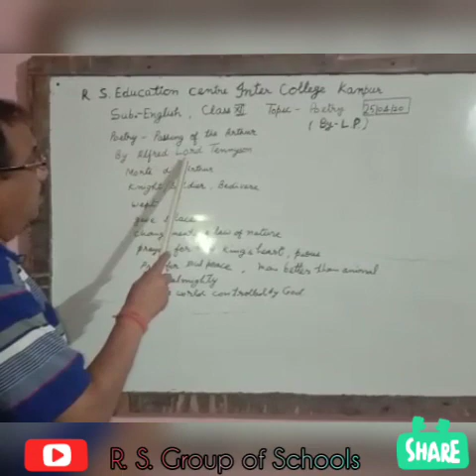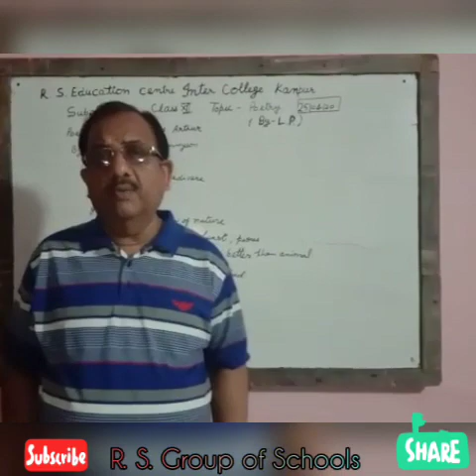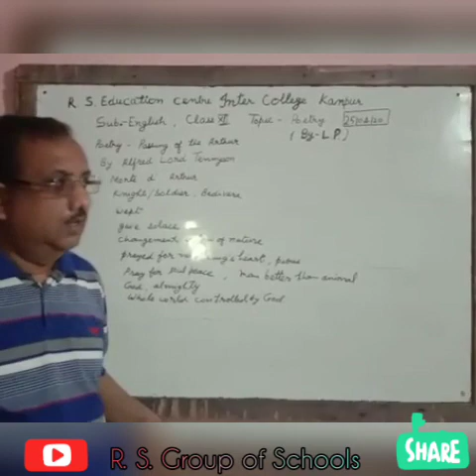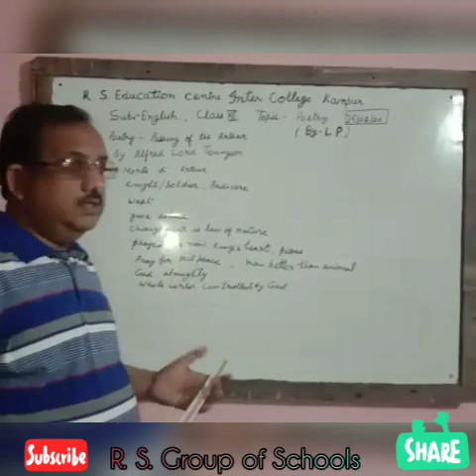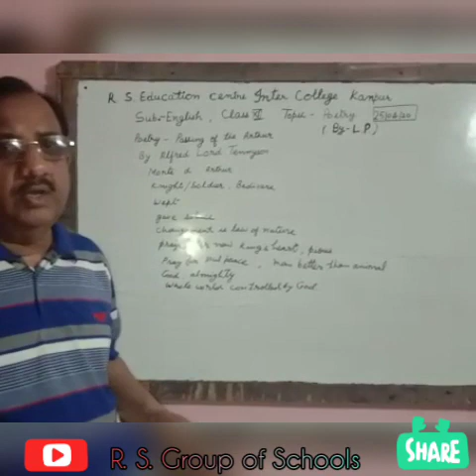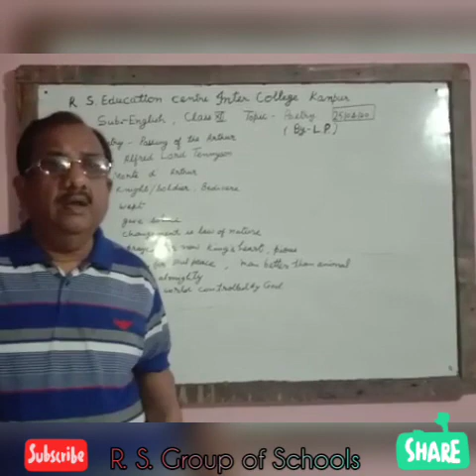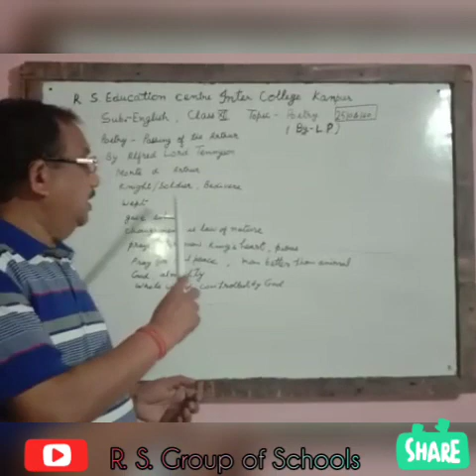English :Class 12th Poetry The Passing Of The Author Explained by Mr. LP Savita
Explained by Mr. LP Savita